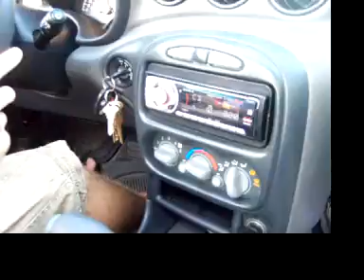Driving in Wheatland Chili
Tales of the digital Camera part 12